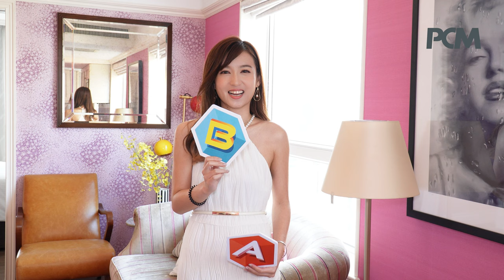陳嘉倩 Katherine ｜PCM 1512 期封面人物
從新聞從業員，到節目主持，再成為演員。
陳嘉倩 Katherine 在演藝工作的發展上可能和很多藝人很不一樣。
那到底陳嘉倩覺得自己最擅長或最合適又是甚麼工作呢 ?